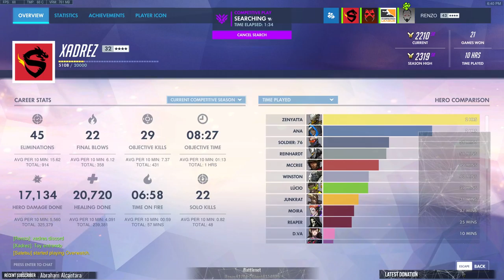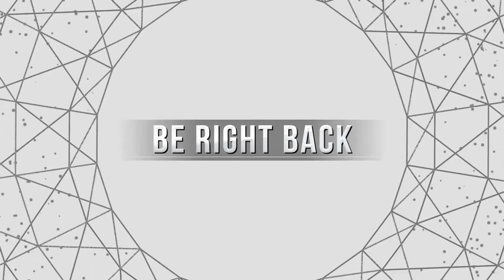Overwatch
*I stream for my own pleasure. I don't make any money doing this so I don't really care about viewers etc. If you want to watch you are more than welcome!

*I'm Bilingual so there is a chance that I will be speaking Spanish all day long so be aware xD

**PC Spec**
i7 7700k (Overclocked at 4.9GHz)
GTX 1070 SC
32GB RAM DDR4 at 2400Mhz
The rest you don't need to know =D

**For those who ask all the time my settings or what software I use to stream**
Software: OBS
Settings:
*Output*
Encoder: x264
Rate Control: CBR
Bitrate: 13,000
CPU Usage Preset: Superfast
Profile: Main
the rest is default on this page.
Base Res: 1920x1080
Output Res: 1920x1080mm
Downscale Filter: Lanczos
FPS: 60